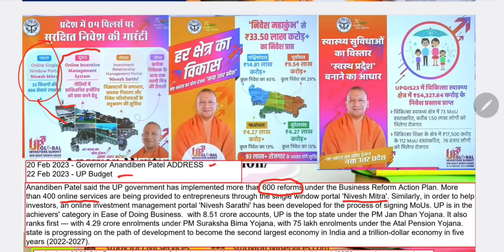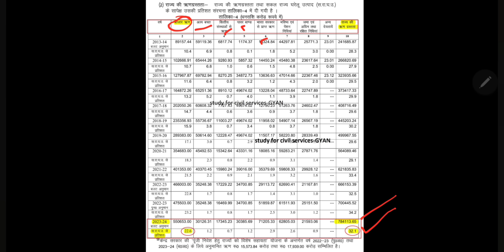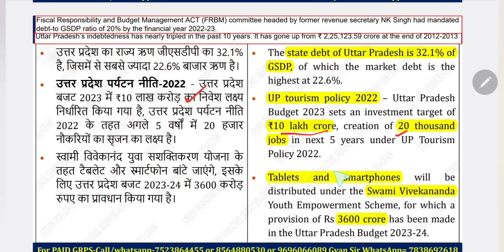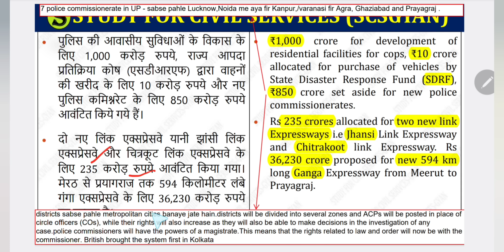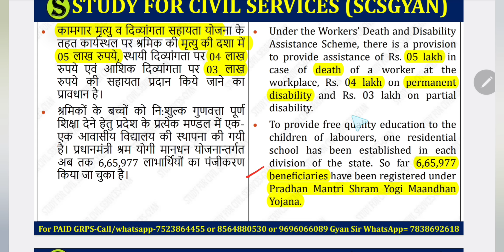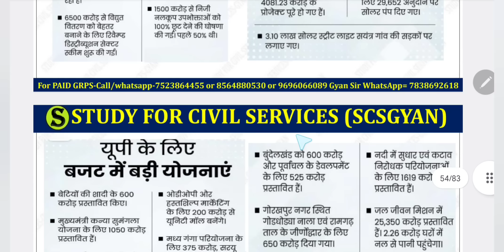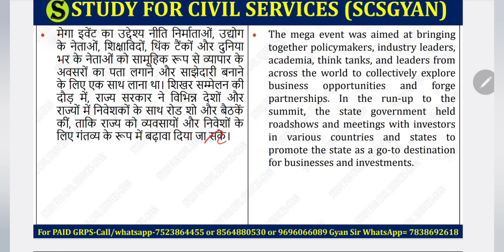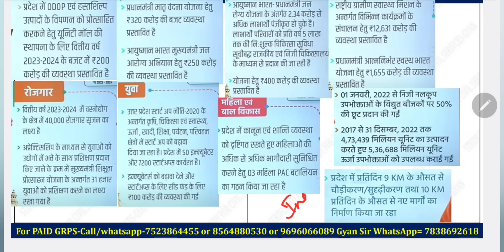up pcs 2023 Vvv imp. up budget summary gist papa video gyan sir study for civil services uppcs uppsc